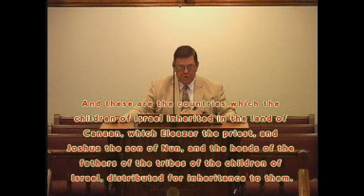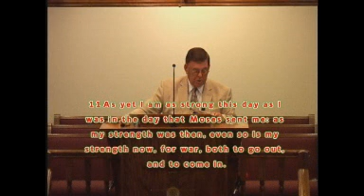Pastor Doug Stuart with message Lord Give Me This Mountain